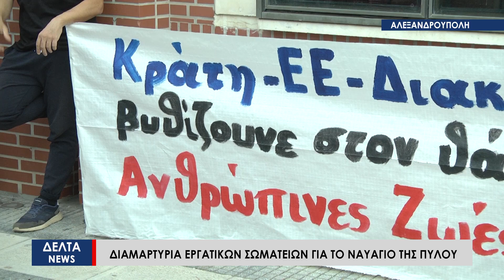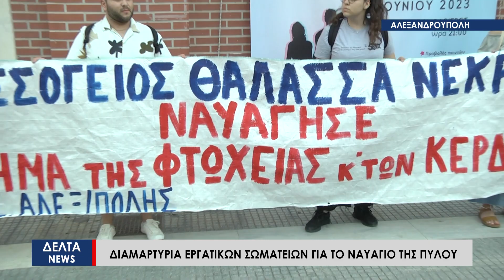Αλεξανδρούπολη: Διαμαρτυρία εργατικών σωματείων για το ναυάγιο της Πύλου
Απεριόριστη θλίψη έχει προκαλέσει το τραγικό ναυάγιο ανοιχτά της Πύλου. Σοκαρισμένη παραμένει ολόκληρη η χώρα, ενώ στην Αλεξανδρούπολη πραγματοποιήθηκε διαμαρτυρία από τα εργατικά σωματεία μπροστά στο Δημαρχείο.